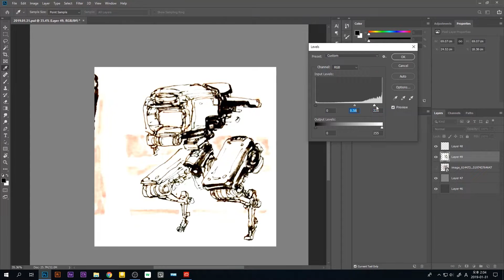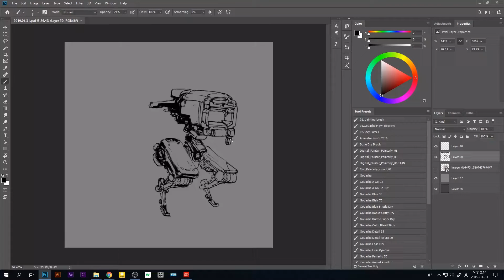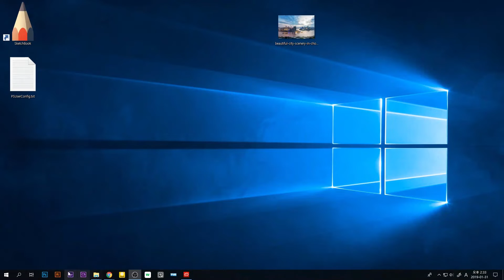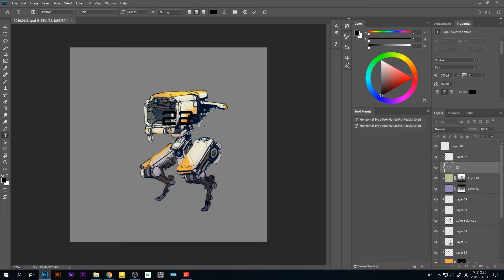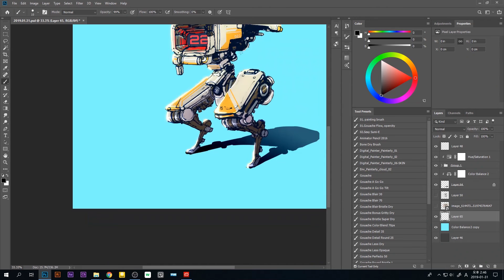SPEED PAINTING - 022. ROBBOT [스피드 페인팅 - 022. 로봇]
Lunch time mech sketch. #022

Track : Different Heaven & EH!DE - My Heart